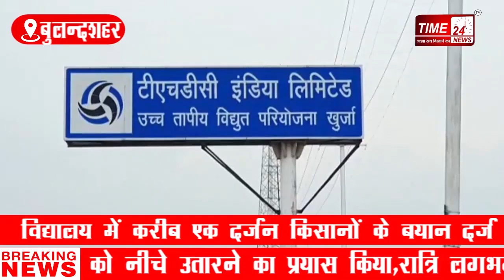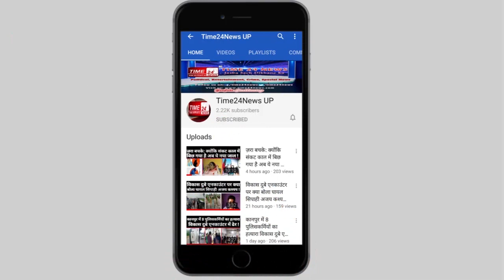अचानक खुर्जा तहसील के दशहरा गांव क्यों पहुंची CBI की टीम?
सीबीआई ने बुलंदशहर में 387 करोड़ रुपये के भूमि मुआवजा घोटाले की जांच शुरू कर दी है। सीबीआई की टीम आज बुलंदशहर के गांव दशहरा पहुंची और गांव के प्राथमिक विद्यालय में करीब एक दर्जन किसानों के बयान दर्ज किए। इससे पहले सीबीआई ने अरनिया थर्मल पावर प्लांट के अफसरों के बयान दर्ज किए और मुआवजा सम्बन्धी दस्तावेजों को खंगाला। आपको बता दें कि हाइकोर्ट के आदेश पर सीबीआई बुलंदशहर में 387 करोड़ रुपये के भूमि मुआवजा घोटाले की जांच करने पहुंची थी। प्राइमरी पाठशाला में बुलाई गई पंचायत में किसानों के बयान दर्ज करते सीबीआई अफसरों की यह तस्वीर यूपी के बुलंदशहर स्थित गांव दशहरा की है। दरअसल आज सीबीआई की टीम 387 करोड़ रुपये के मुआवजा घोटाले की जांच के क्रम में गांव दशहरा पहुंची और किसान के बयान कलम बन्द किये। दरअसल वर्ष 1993 में यूपीएसआईडीसी ने अरनिया के चार गांवों में 1201 एकड़ कृषि भूमि का अधिग्रहण लैदर सिटी बनाने के लिए किया था। अधिग्रहण भूमि की एवज में यूपीएसआईडीसी ने 2.87 करोड़ रुपये का अवार्ड घोषित किया। मुआवजे की राशि को नाकाफी मानते हुए स्थानीय किसानों ने हाइकोर्ट का दरवाजा खटखटाया और हाइकोर्ट के आदेश पर किसानों का मुआवजा बढ़ाकर 7 करोड़ 13 लाख रुपये कर दिया गया। वर्ष 2013 में यूपीएसआईडीसी ने लेदर सिटी का विकास करने के बजाय अधिग्रहण की गई जमीन को टिहरी हाइड्रो डवलपमेंट कारपोरेशन (टीएचडीसी) को  ट्रांफ़सर कर दी। टीएचडीसी ने नियम ताक पर रखकर मुआवजे की आड़ में 387 करोड़ रुपये का बंदरबाट किया। अब इस जमीन पर अरनिया में साढ़े 10 हज़ार करोड़ की लागत से अरनिया थर्मल पावर प्लांट का निर्माण किया जा रहा है। हाइकोर्ट के आदेश पर सीबीआई 387 करोड़ रुपये के मुआवजा घोटाले की जांच कर रही है